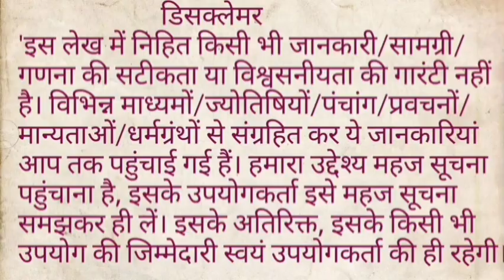आज महाशिवरात्रि व्रत में गणेश भगवान की कथा/Ganesh Bhagwan ki katha|Mahashivratri ki katha